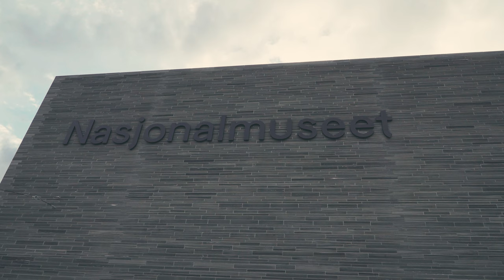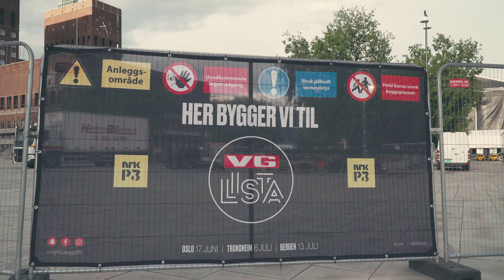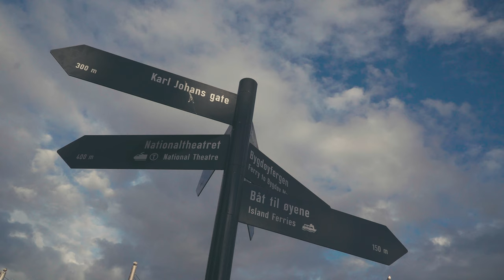About my short trip?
A short video test series about my Aker Brygge trip.

This video is Part 1 of a series on the Street of Oslo, at Aker Brygge 2022. Remember to check out part 2 of this series, it's coming soon!

I went to film Aker Brygge near the sea this afternoon, the most beautiful moments, people passing by at dawn, Silence beauty. I took a 15 minute test video about my Aker Brygge short trip.

This place Aker Brygge and Tjuvholmen is located by the sea, has a city walk where people meet each other, shop, eat and relax. Has a place for the kids to play! Also you will find outdoors fitness equipment with artificial turf, and palm trees around the area.

Here you can see all the corners of this place. art activities, hotels, parks, beach, pier, restaurants, shops, fitness gym and cultural offerings. The architecture is varied, and many architects have been engaged. Tjuvholmen is divided into three channels.

You can go to the swimming area and sunbathe, go to shops, coffee shops, hotels, bars, restaurants. You can also see the Astrup Fearnley Museum and the beautiful architecture that was built not so long ago!

In this video I used my Sony camera on an enthusiast set with Sony lenses and only handheld (no gimbal) (no tripod).
NOTE. For camera movements I used only a handheld. Sorry folks for moving my hands.

Gear I use:
Sony A6600

Artist: SARAH, THE ILLSTRUMENTALIST
Track: Beach Day in Brooklyn
Genre: Alternative Hip Hop
Dreamy | Laid Back